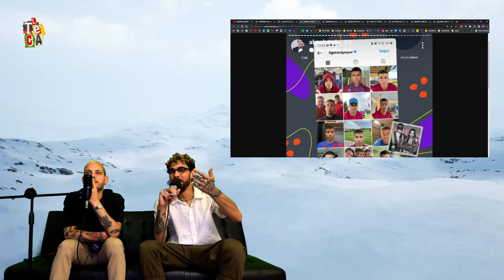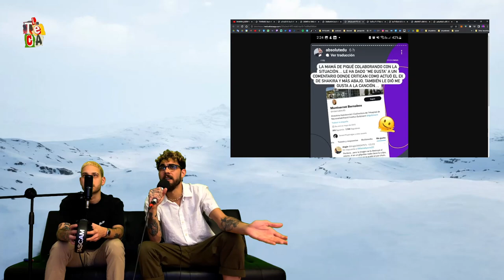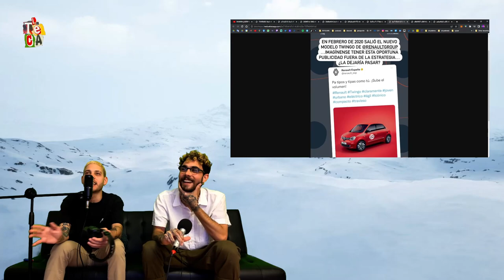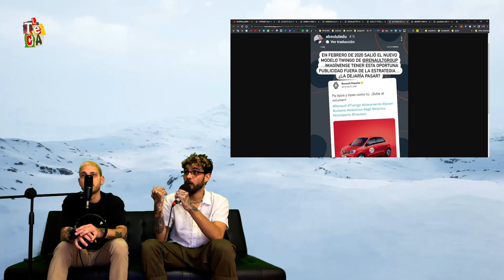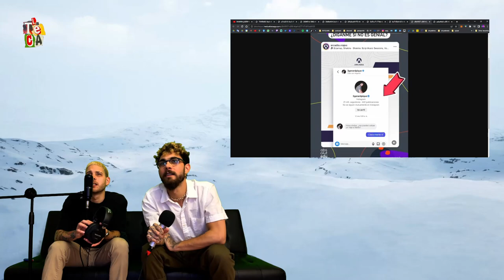SHAKIRA DESTRUYÓ A PIQUÉ? BZRP Music Sessions #53 [ LA TECA ]